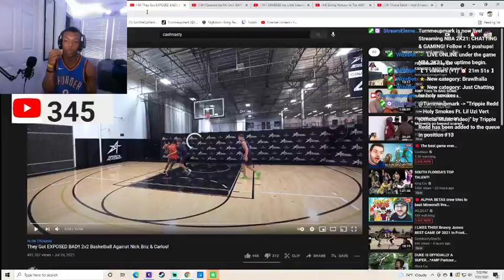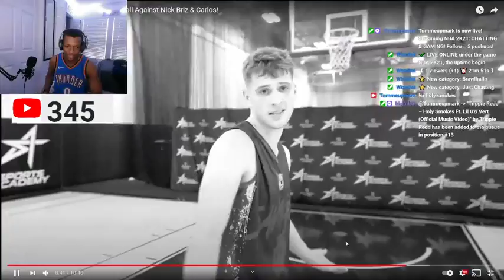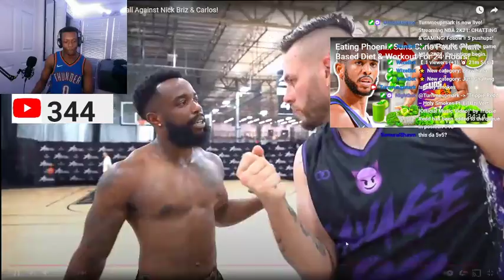CASH BOUNCED BACK AFTER THIS GAME.. A LITTLE BIT THO! CashNasty X KennyCaho vs Nick Briz X CarlosThe